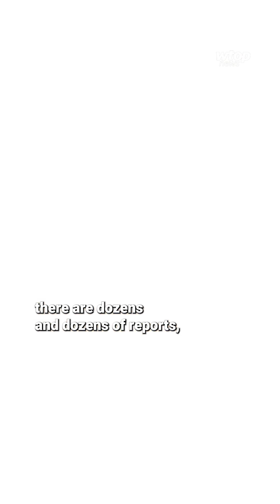Polaris Dawn lights up early morning sky in DC area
What was that bright object in the sky? WTOP's space reporter explains what D.C.-area residents spotted early Tuesday morning.